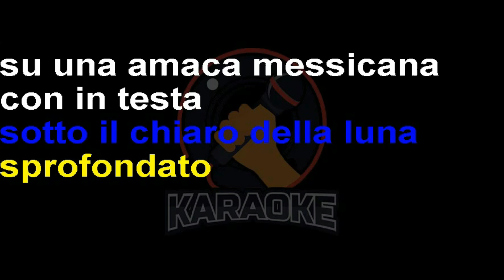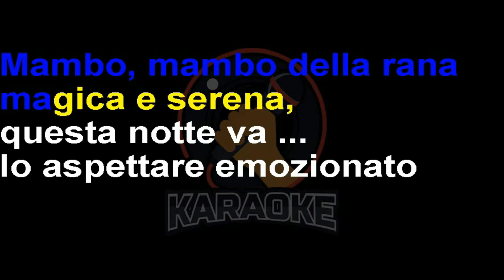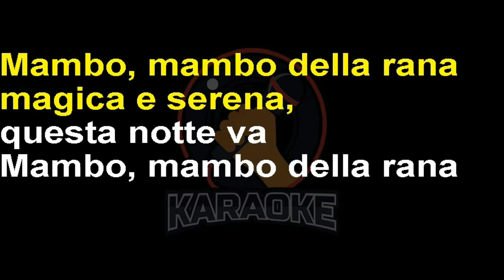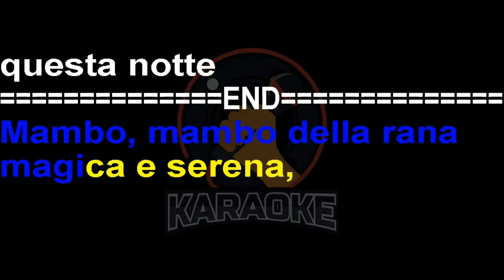Al Rangone - Mambo della rana (Lyrics) Karaoke